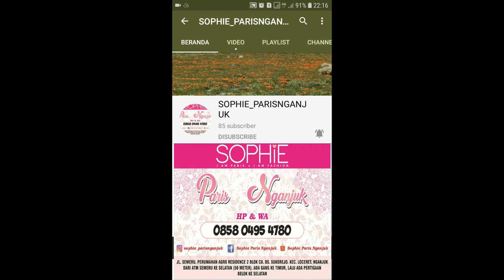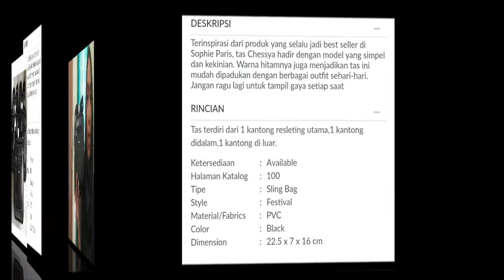CHESSYA SLING BAG SOPHIE PARIS